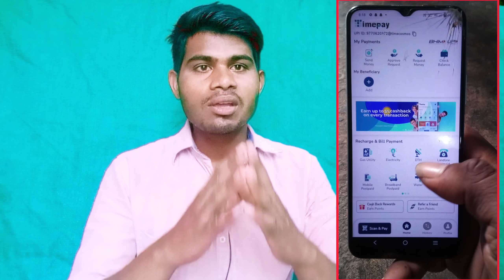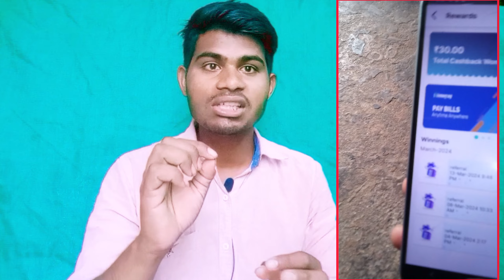Time Pay App Cashback Offer || bhim upi cashback offer || new cashback offer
bhim upi
bhim upi new offer
bhim upi offer
bhim app
bhim upi offer kaise use kare
bhim upi merchant offer
bhim app new offer
bhim upi rupay card offer
bhim upi offer trick
bhim upi cashback offer
bhim upi cashback offers
bhim upi app cashback offer
bhim upi cashback offer today 30
free cashback offer
bhim upi cashback offer today qr code
bhim app se paise kaise kamaye
bhim app kaise use kare
bhim app new offer today
bhim app cashback
upi cashback
bhim upi se paise kaise kamaye
bhim upi se 150 cashback kaise milta hai
new cashback offer today
bhim upi rupay credit card offer
manindra tech videos
bhim app cashback offer not working
bhim upi 750 cashback offer
bhim app rs 150 cashback offer

Cover topics -
how to use bhim upi
how to use bhim upi offer
bhim upi cashback
bhim offer
bhim cashback not received problem
bhim app se paise kaise kamaye 2024
bhim app cashback offer 2024
bhim app new cashback offer
bhim app merchant trick, bhim offer trick digital lyf ruol
bhim cashback not received
today cashback offer
bhim app se cashback nahi mil raha hai
bhim app se paisa kaise kamae
bhim se paise kaise kamaye
travel category cashback not received bhim app
airtel thanks app cashback kaise milta hai latest bhim upi offer
bhim app offer trick
upi cashback offer today